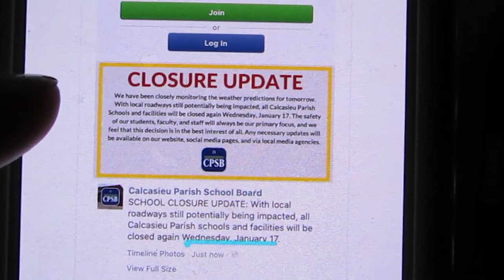Get Ready With Me (school) //Gaby Quinones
Getting ready for school is a struggle. It takes at least an hour lol. Watch all the legit struggles I go through almost every morning. Be sure to give the video a thumbs up and comment your morning routine.